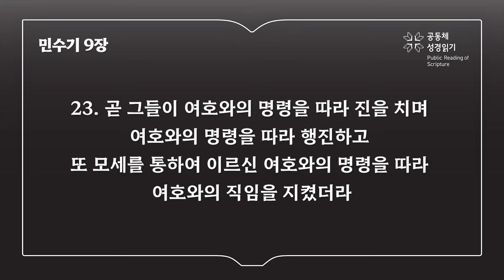민수기 9장 (개역개정)